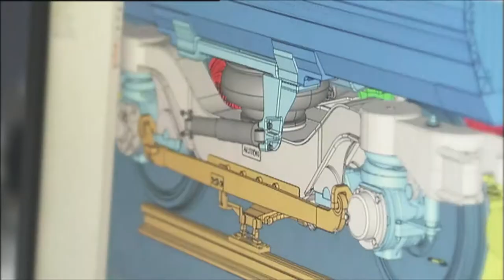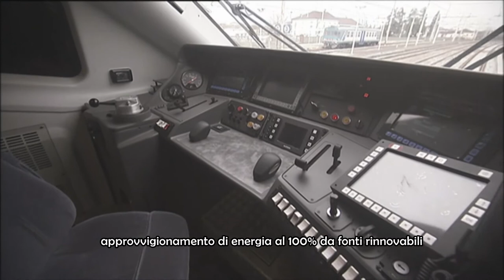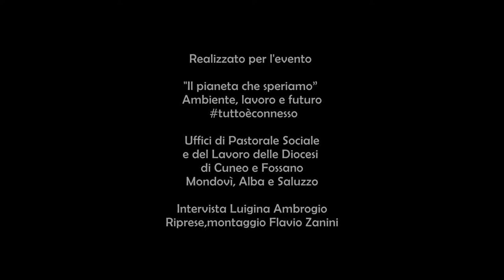Alstom La sfida dell'idrogeno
Nello stabilimento Alstom di Savigliano si stanno producendo i “treni a idrogeno” per la prima Hydrogen Valley italiana in Val Camonica; si tratta di un treno che può trasportare circa 260 passeggeri e che mantiene inalterate le prestazioni rispetto ai treni diesel. Una rivoluzione nel campo del trasporto ferroviario che sta suscitando grandi speranze. Ne abbiamo parlato con Valter Alessandria, direttore dello Sviluppo del Business e delle relazioni istituzionali di Alstom Italia.